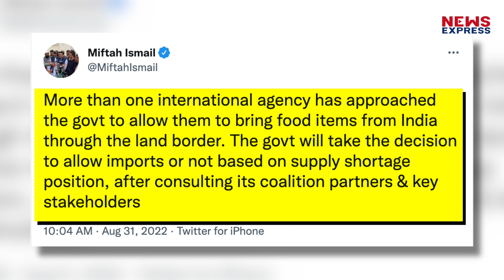पाकिस्तान बाढ़ से कराह रहा है, लेकिन भारत से मदद लेने के बजाय पाक जहर उगल रहा है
पाकिस्‍तान में बाढ़ से कहर मचा हुआ है और अब तक 1,162 लोग इस जलप्रलय में मारे गए हैं… पाकिस्‍तान सरकार का दावा है कि इस बाढ़ में 10 अरब डॉलर का नुकसान हो चुका है…ऐसे में सरकार फिर बी अकड़ दिखा रही है…और भारत की आलोचना कर रही है…

Jogindra Sharma
Amin Sir